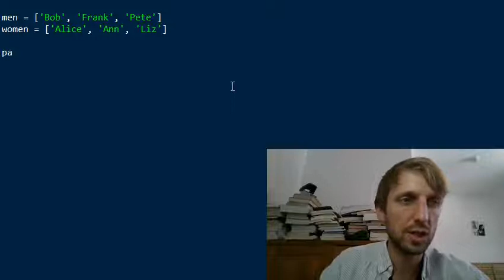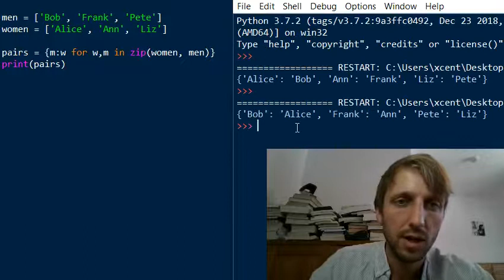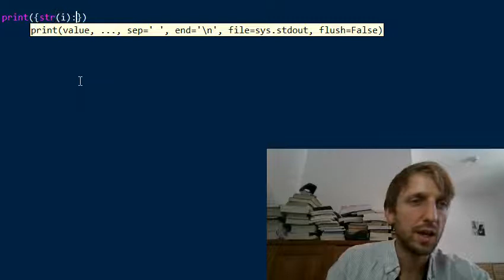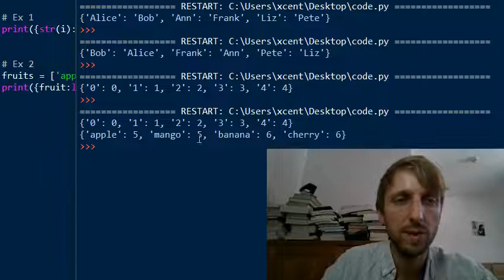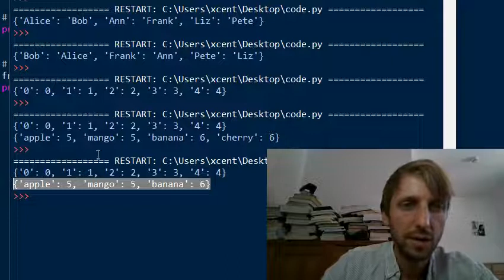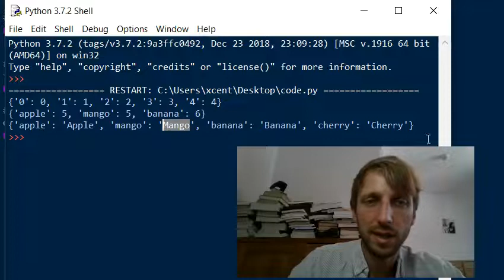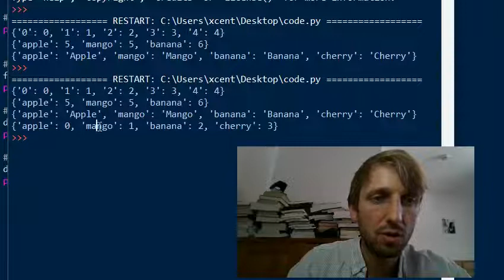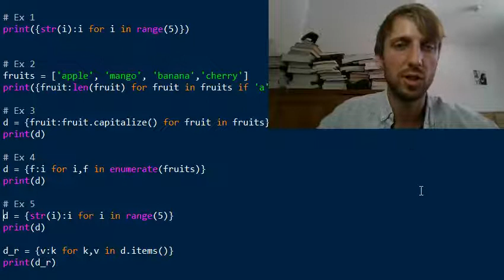Python Dictionary Comprehension - A Powerful One-Liner Tutorial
Dictionary Comprehension is a concise and memory-efficient way to create and initialize dictionaries in one line of Python code. It consists of two parts: expression and context. The expression defines how to map keys to values. The context loops over an iterable using a single-line for loop and defines which (key,value) pairs to include in the new dictionary.